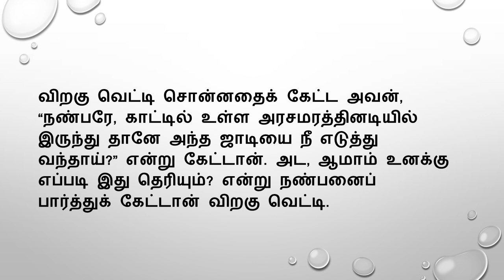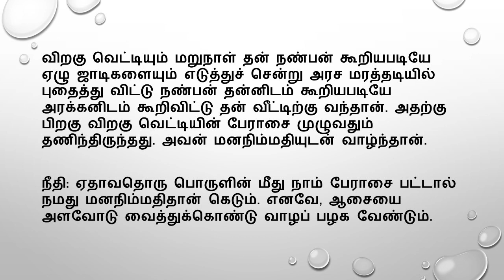பேராசை மனநிம்மதியைக் கெடுக்கும்|Tamil Neithal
பேராசை மனநிம்மதியைக் கெடுக்கும்